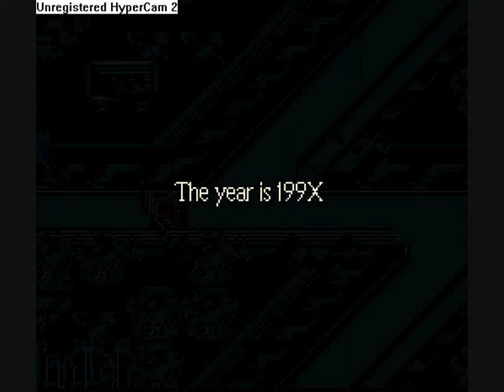Let's Play Earthbound Part 1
Let's do a long game! An RPG! A famous Nintendo icon. Earthbound!